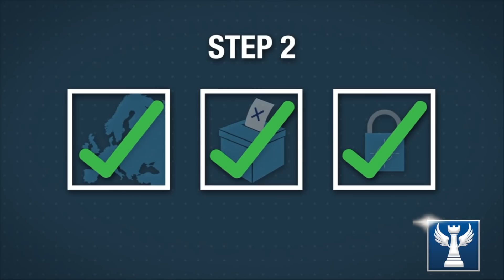Điều gì sẽ xảy ra nếu Phần Lan, Thuỵ Điển gia nhập NATO? || Bàn Cờ Quân Sự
Kính thưa quý vị, Tổng thống Phần Lan Sauli Niinisto đã tổ chức một cuộc họp báo vào ngày 15/5 để thông báo rằng Phần Lan đã đưa ra quyết định, sẽ nộp đơn xin gia nhập NATO . Đây là một sự thay đổi chính sách lịch sử ở Phần Lan vì lo sợ Nga sẽ tấn công mình. Cùng ngày, đảng cầm quyền của Thụy Điển thông báo sau cuộc họp rằng họ sẽ thúc đẩy việc Thụy Điển xin gia nhập NATO.